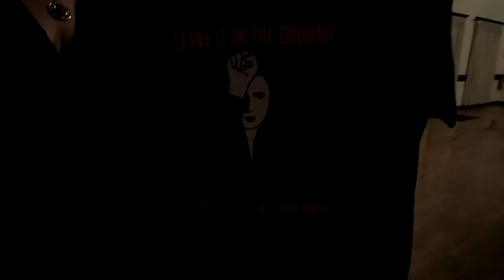Anna Fritz-Cellist @Chico's Women's Club Nov 20, 2017 GameAMP*iNterView RasTafari "LOJiQaL" Style